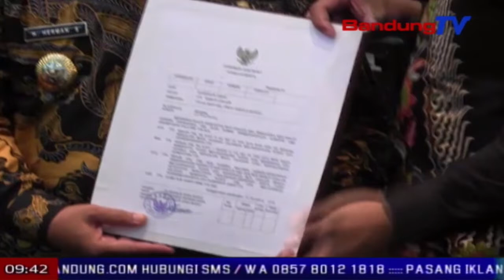Satutas OTT KPK, wabup Cianjur dibenum jadi PLT bupati | TP | BANDUNGTV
TP | BANDUNGTV | ELBY NOPITRI | Gubernur Jawa Barat Ridwan Kamil masrahkeun surat tugas ti kementerian dalam negeri ka Herman Suherman salaku PLT bupati Cianjur, di Gedong Sate, kota Bandung poe Jumaah pasosore,  prakprakan pamasarahan eta surat tugas teh diluuhan ku forum komunikasi pimpinan daerah kabupaten Cianjur, turta sajumlahing pajabat ti pemkab Cianjur diwewegan ku Pemprov Jabar,